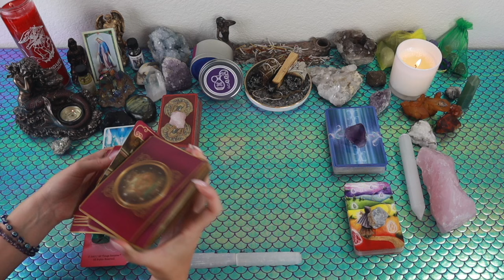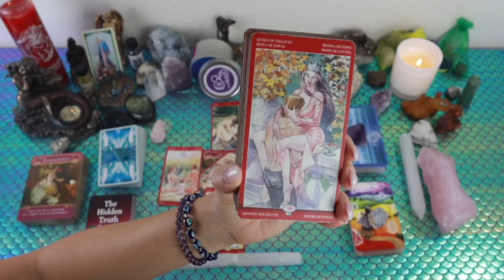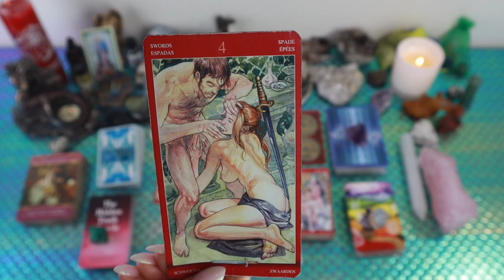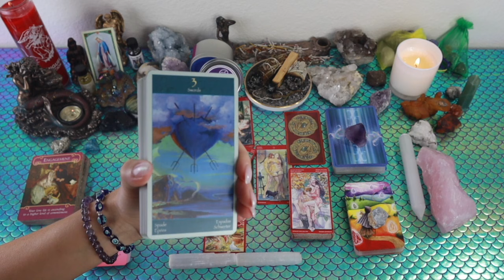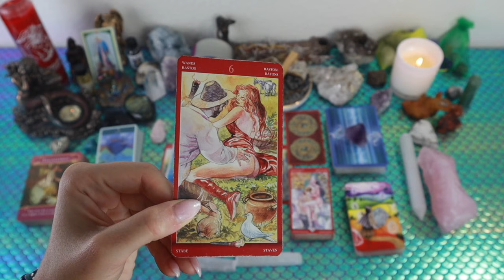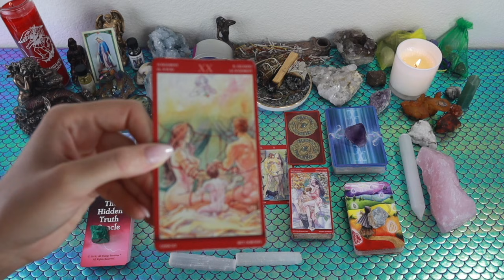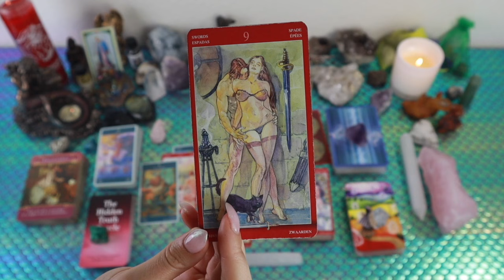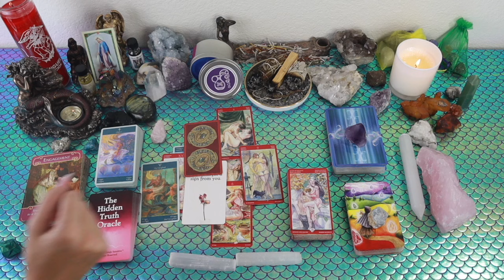AQUARIUS: They’ve Been Thinking About You A LOT Lately.. ~ July General Love Reading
This is a general love reading for the Sun, Moon, Rising, Venus, Mars, Jupiter and/or stellium sign of Aquarius! Cross-watchers are welcome as well!

Or you can send me mail at:

9609 S. University Blvd.

1. Commenting on any of my YouTube videos with a mermaid, unicorn, or heart emoji

2. Following one of my Instagrams (following each Instagram counts as a separate entry) and liking and/or commenting on any picture using any of the emojis listed above You can find my Instagrams at the following links: